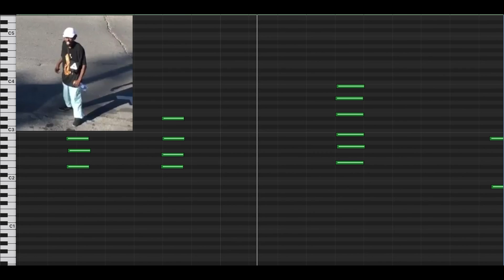Him: WACK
His piano, WACK.
His technique, WACK.
His embouchure, WACK.
His hand positioning, WACK.
The way that he doesn't practice, WACK.
The way that he doesn't even like doing music, WACK.

Me, I'M TIGHT AF.